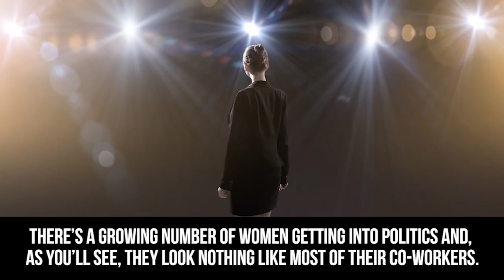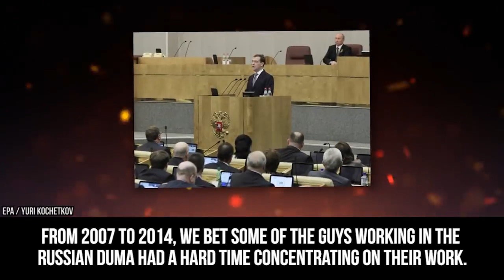The 10 of Sexiest Women In Politics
Being a politician can be a thankless job. After all, you work away trying to get support and run long campaigns that aren’t always successful. Even if you do win, running a city, state or federal government can be quite a challenge. You have to direct huge sums of money to various projects and departments, try to get along with other politicians, keep things balanced and maintain a squeaky-clean image for the public. The slightest slip or mistake is sure to attract media attention and at the end of it all, no matter how well you’ve done, there will always be a large group of the population who don’t like you. Is it worth it? It must be because people keep doing it year after year.
When we think of politicians it’s natural to immediately think of some old guy in a suit with a plastic smile, Lego hair and a briefcase. The reality can actually be very different depending where you live. In many countries, women now make up a growing proportion of the political workforce. Most of you are probably familiar with the likes of Angela Merkel and Hillary Clinton. However, there are many more women working around the world at all levels of government. As you’ll see by the following cases, some of these politicians don’t look like your typical suit-wearing bureaucrat. These beauties are sure to turn some heads on the floor of their legislatures because they are the sexiest women in politics